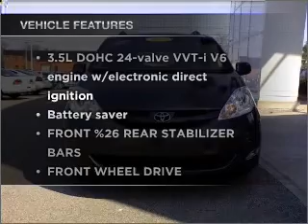2009 Toyota Sienna - Brockton MA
Year: 2009
Make: Toyota
Model: Sienna
Trim: XLE Minivan
Engine: 6 cylinder 3.5 liter
Transmission:
Color: Blue
Mileage: 27465
Address:
970 West Chestnut Street